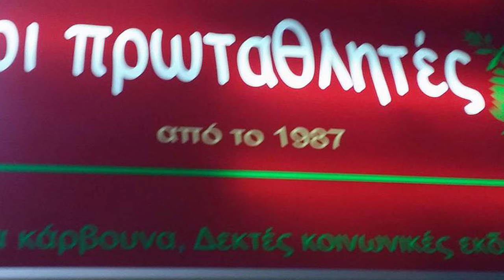ΣΤΟΥΣ ΠΡΩΤΑΘΛΗΤΕΣ Καστρινος ΛΥΡΑ ΜΑΝ ΚΛΑΔΟΣ ΗΛ ΝΙΚΗΦΟΡΑΚΗΣ ΠΑΤΑΚΟΣΤΕΛΗΣ